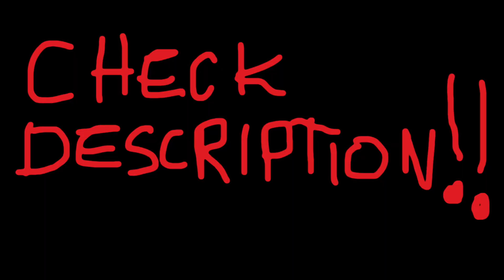Available For Work!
I'm available for work which means if you need drums on your record, you need a drummer for a tour or you'd like some remote lessons, please get in touch!

Drumless track by Adolfo Mijo